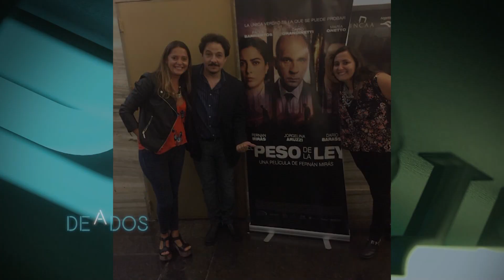DE A DOS Prog.260 Bloque 1